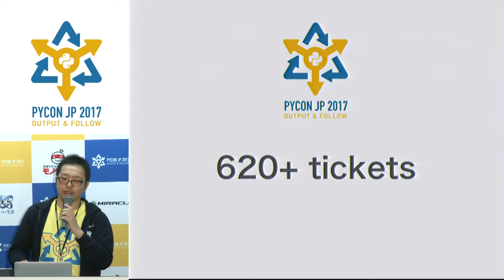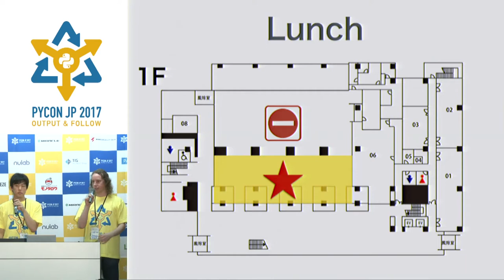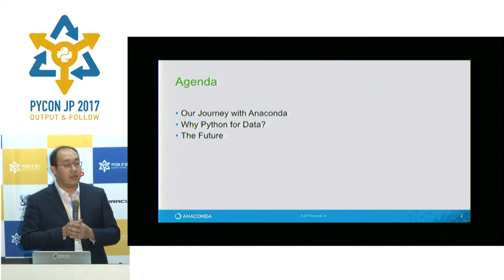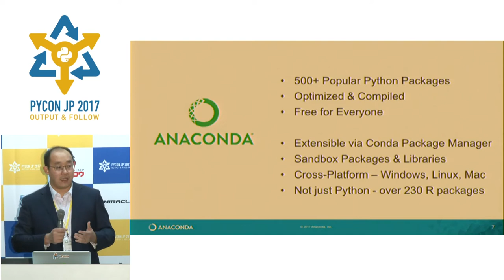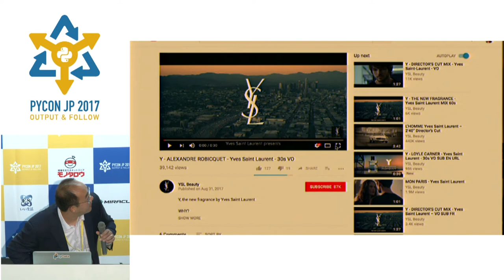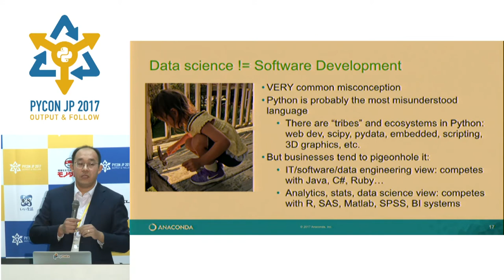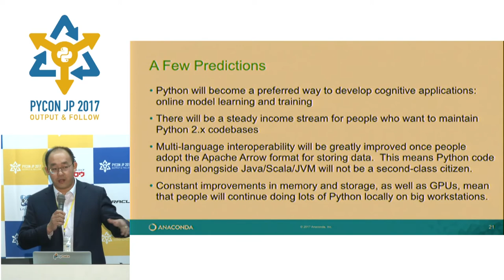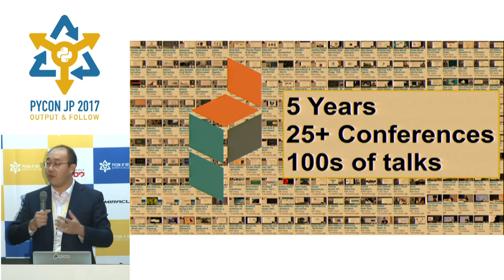Day 1 Opening 〜 Keynote (Peter Wang) - PyCon JP 2017